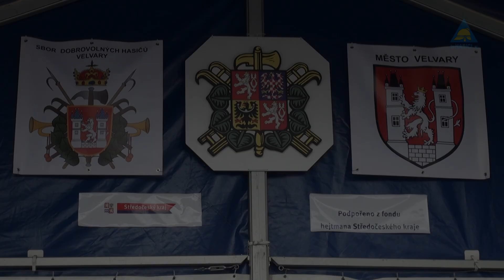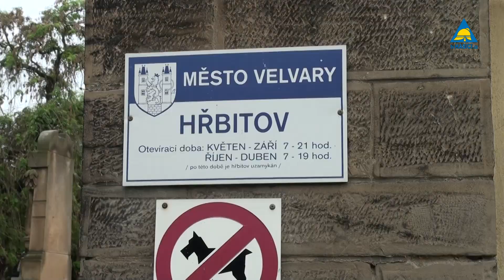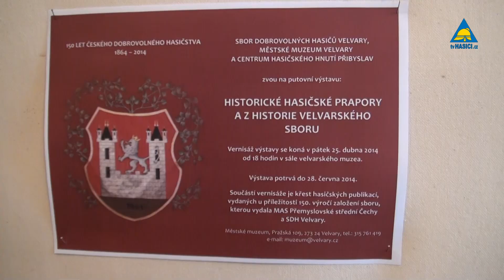Oslavy 150. výročí založení dobrovolného hasičského sboru ve Velvarech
Na náměstí Krále Vladislava ve Velvarech se 24. května 2014 uskutečnily velkolepé oslavy 150. výročí založení nejstaršího sboru dobrovolných hasičů v Čechách.